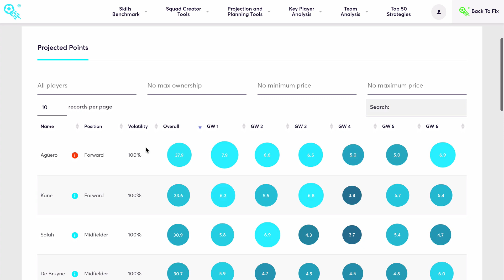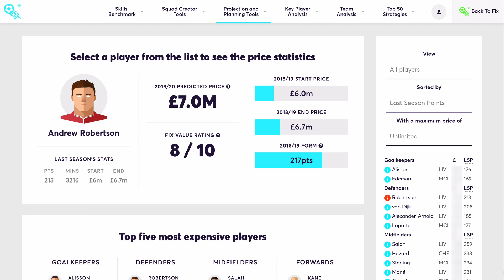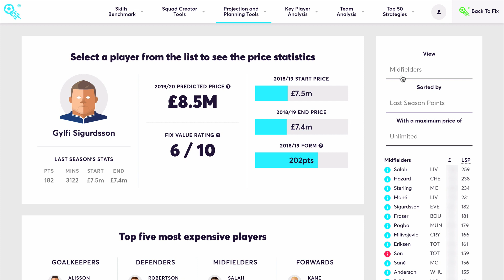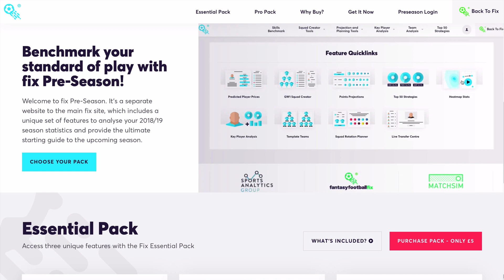2019/20 Predicted FPL Player Prices! | Fantasy Football Fix | Fantasy Premier League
– for the full list of player prices and start building your 2019/20 FPL team early!

have just released their 2019/20 pre-season website, which includes loads of unique features to provide analysis on your FPL skills using statistics, whilst also providing projections to help you prepare for the upcoming season.

One of those features is “Predicted Player Prices” for the upcoming 2019/20 season, so you can beat the wait for the FPL game to launch and start to plan next season’s squad early.

In this video, we’re going to be reacting to some of those predicted prices and considering whether each player is likely to provide value with their new price.